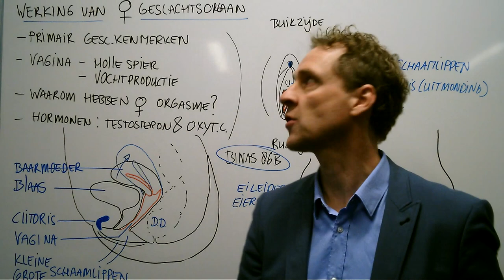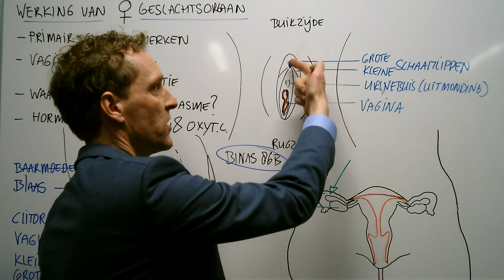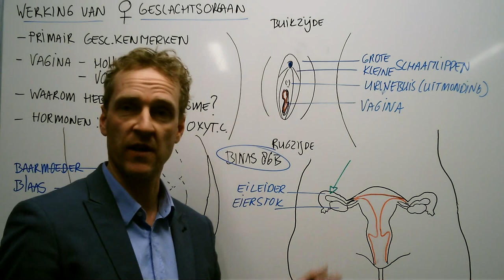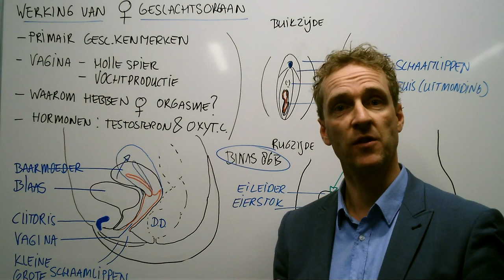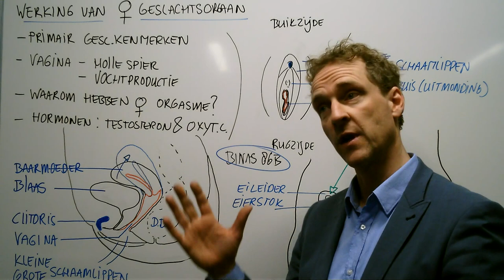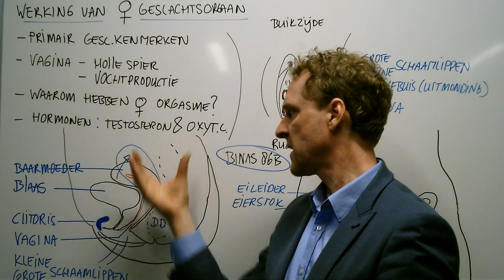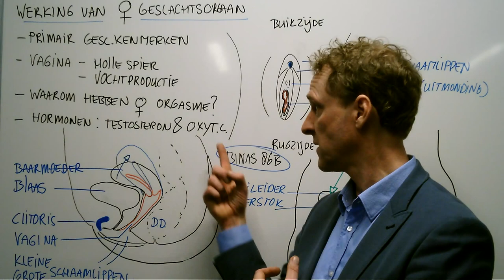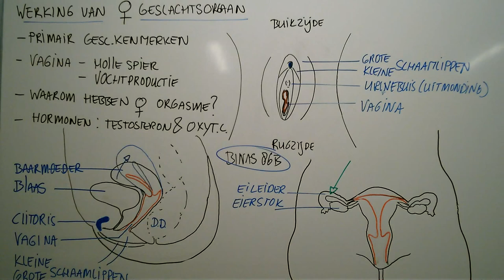Waarom bestaat het vrouwelijk orgasme?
Ik ga hier in op de anatomie en fysiologie van een aantal onderdelen van het vrouwelijk geslachtsorgaan. Ook probeer ik de vraag te beantwoorden die gesteld wordt in de titel.